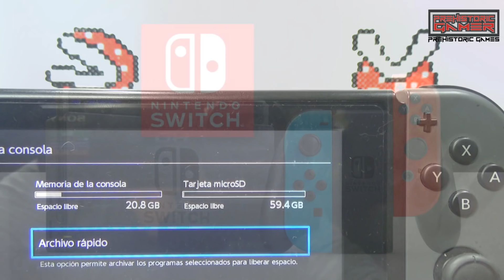Memoria micro SD para Nintendo Switch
Que memoria micro SD debes usar para Nintendo Switch, ¿Ccual es la memoria que debes comprar?